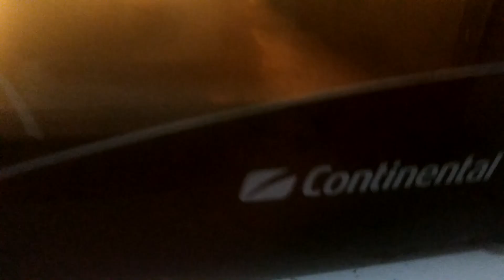fogão a lenha!!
fogão a lenha com forno Continental 😁